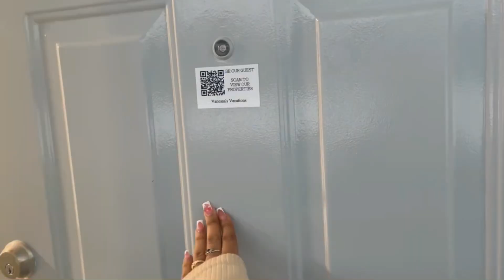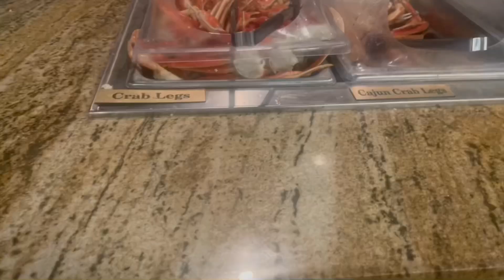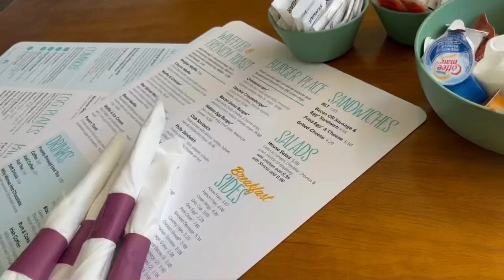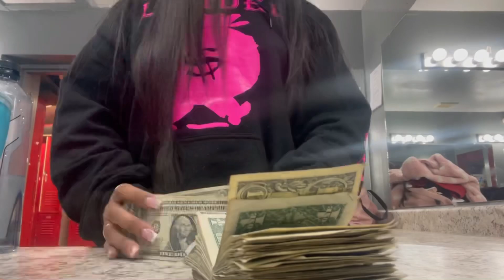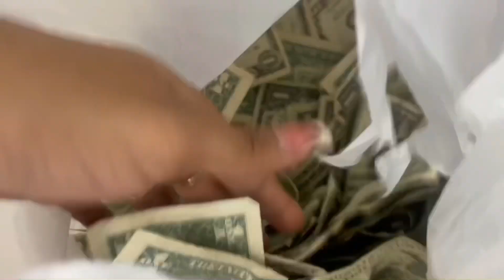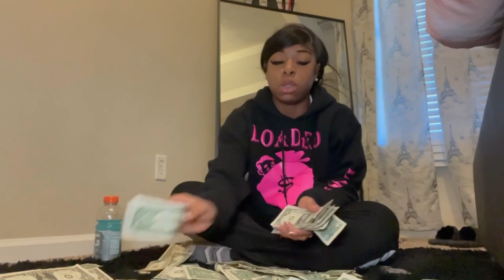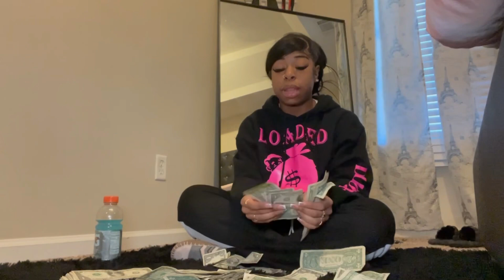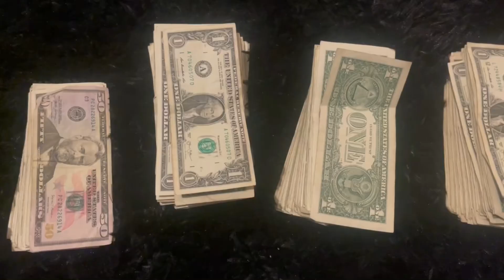Week stripper vlog : Traveling, (TIKTOK INFLUENCER said I scammed her), Money counts + Night out !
Hey guys ! 👋🏽 Welcome to my journey as a dancer ❤️ Thank you so much for watching this video don’t forget to leave me a comment down below of what you guys would like to see & a BIG thumbs up !!

🦋 Social media -

 Til tok - @mariijaay_